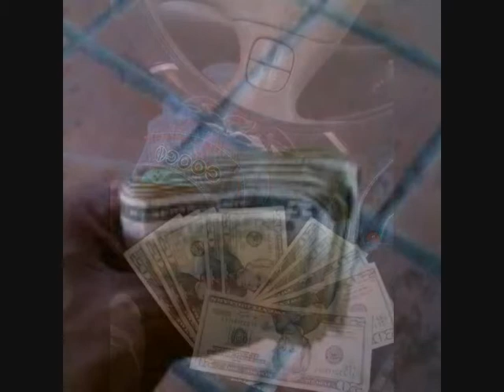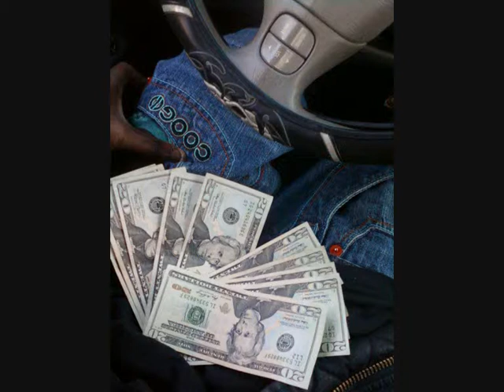Datz My Word Vid.